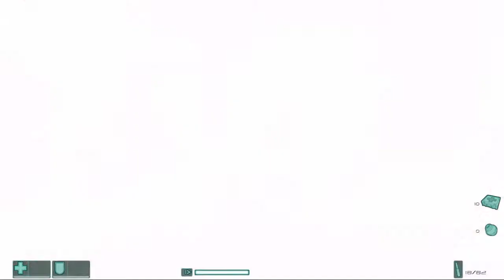Let's Play F.E.A.R. S12 P4 Playing with power couplings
4/4

Yes power couplings, that's how you open then big door of the lair of EVIL. Really, wouldn't it be much simpler to just have a giant key or something? Maybe a swipe card, those are good too.